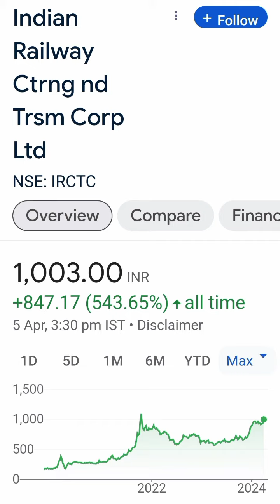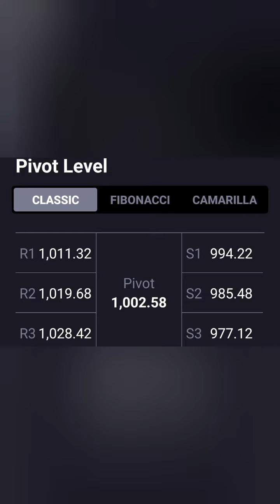IRCTC Ltd Share Latest news💥Target=1050+💥आगे क्या करे📈Buy Hold Sell📉